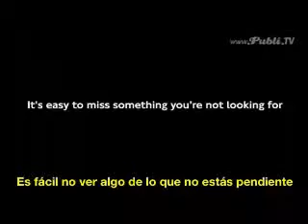¿Quien Lo Hizo?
¿Has notado los 21 cambios?
Es fácil no darse cuenta cuando no está pendiente de ello.
En una carretera con mucho tráfico podría ser dramático.
Fíjate en los ciclistas.
Anuncio del Ayuntamiento de Londres, en el Reino Unido.